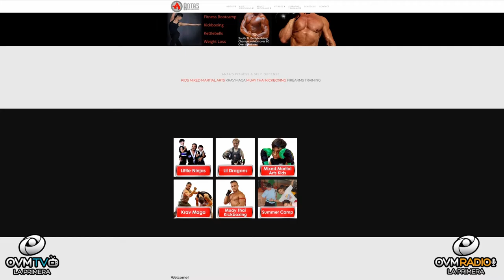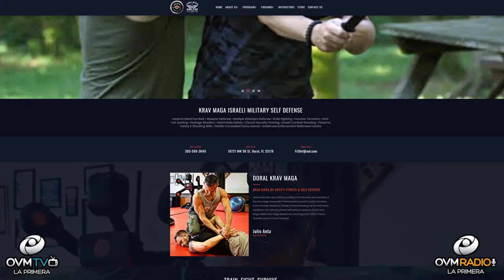Julio Anta - Sharing Your Vision - Episode 11 - OVM Radio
Episode 11 in English of the Sharing Your Vision show with Elaine Enríquez by OVMRadio. We are accompanied by our guest, Julio Anta, Professional body builder, Martial Arts Expert, an example of what it is to be fit with discipline. Do not miss it! Listen to us on ww.OVMRadio.com